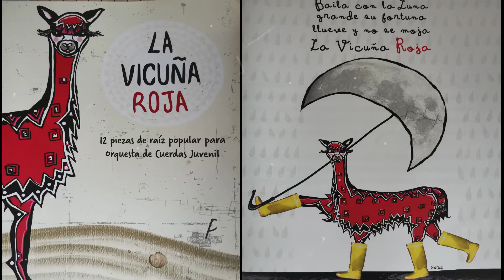“La Vicuña Roja” - Orquesta Juvenil "Cuerdas para Lota"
La Orquesta Juvenil "Cuerdas para Lota" de Fundación Cepas, liderada por su director Ignacio Palma Godoy, presenta una producción virtual de música chilena.

En esta oportunidad la orquesta interpreta la obra “La Vicuña Roja” de Rodrigo “Peje” Durán.

Este trabajo fue realizado desde los hogares de cada integrante de la orquesta, debido a la emergencia sanitaria que se vive en la actualidad.

“Cuerdas para Lota”, es un programa de Fundación CEPAS, que comienza en el año 2011, y está integrada por niñas, niños y adolescentes de la zona del carbón, con el objetivo de desarrollarlos en el ámbito musical y social.

FundaciónCEPAS 30 años "Por una sociedad justa en derechos y armonía"

Fundación CEPAS forma parte del Programa Otras Instituciones Colaboradoras del Ministerio de las Culturas, las Artes y el Patrimonio, que busca fortalecer y dar continuidad a instituciones y organizaciones culturales de derecho privado y sin fines de lucro. Este programa además es parte del Sistema de Financiamiento a Organizaciones e Infraestructura Cultural del Ministerio que integra, articula y coordina de forma transversal los planes, programas y fondos orientados al fomento y apoyo de las organizaciones, de la infraestructura cultural, y de la mediación artística. Todo esto con una vocación descentralizada, mecanismos participativos, y la promoción de la creación de redes y asociaciones.